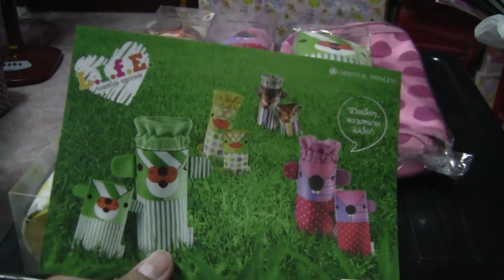shopping OPS_limited.MTS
shopping OPS_limited